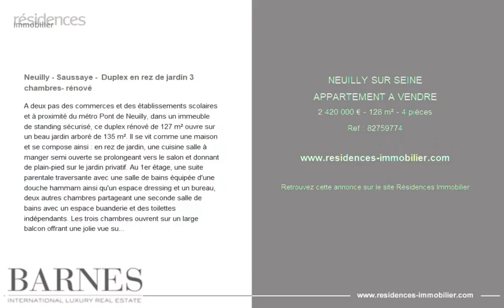NEUILLY-SUR-SEINE - APPARTEMENT A VENDRE - 2 420 000 € - 128 m² - 4 pièce(s)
Référence : 82759774

Neuilly - Saussaye -  Duplex en rez de jardin 3 chambres- rénové

A deux pas des commerces et des établissements scolaires et à proximité du métro Pont de Neuilly, dans un immeuble de standing sécurisé, ce duplex rénové de 127 m² ouvre sur un beau jardin arboré de 135 m². Il se vit comme une maison et se compose ainsi : en rez de jardin, une cuisine salle à manger semi ouverte se prolongeant vers le salon et donnant de plain-pied sur le jardin privatif. Au 1er étage, une suite parentale traversante avec une salle de bains équipée d'une douche hammam ainsi qu'un espace dressing et un bureau, deux autres chambres partageant une seconde salle de bains avec un espace buanderie et des toilettes indépendants. Les trois chambres ouvrent sur un large balcon offrant une jolie vue sur le jardin. Très beau jardin arboré, plan compact et fluide sans perte de place, Calme et soleil.
Deux caves et deux cagibis.
Un box (et une place de parking devant ce box) situés dans un immeuble à proximité immédiate sont proposés en sus au prix de 55.000 €uros. 2,323,200 € Honoraires d'agence non inclus - Honoraires agence: 4.17%TTC Honoraires à la charge de l'acquéreur - Montant moyen de la quote-part de charges courantes 9,960 €/an - Montant estimé des dépenses annuelles d'énergie pour un usage standard, établi à partir des prix de l'énergie de l'année 2021 : 2003€ ~ 2709€ - Les informations sur les risques auxquels ce bien est exposé sont disponibles sur le site Géorisques :

Cette annonce vous est proposée par l'agence BARNES NEUILLY

|2862904|